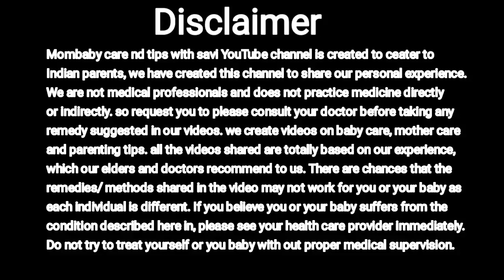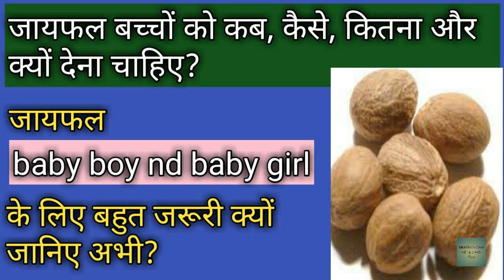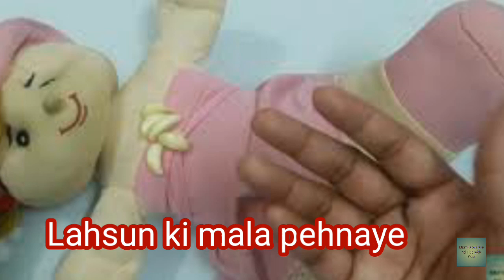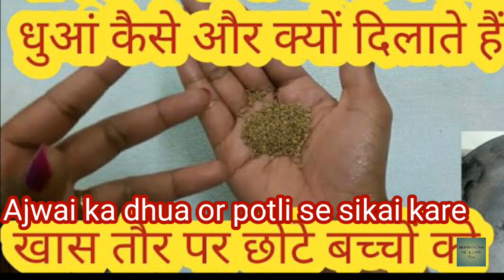Newborn(नवजात) शिशु की सर्दी, जुकाम, खाँसी एक दिन में ठीक करें।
Hello dosto
Aaj ki is video me ham bat karege ki ap kese apne bachho ki sardi khasi jukham thik kar sakte hai bahut asani se fir chahe bachha newborn ho ya 6 month se bada.

बच्चों को सर्दी से बचाने के लिए  लहसुन की माला कैसे बनाएँ। How to a garlic Mala for baby.